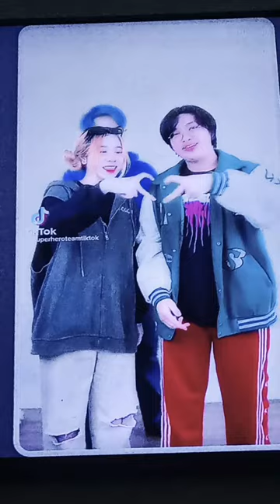🫥🫥 cô chú nai cho con nhé ❤️ con sẽ nai cho cô chú